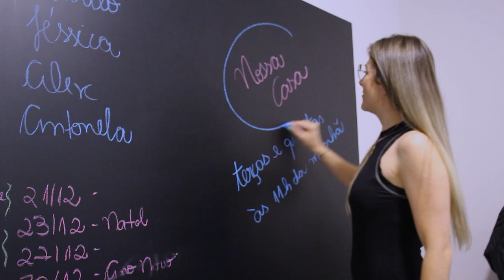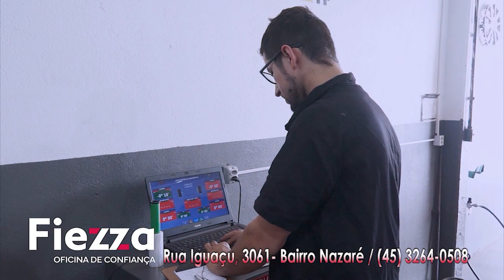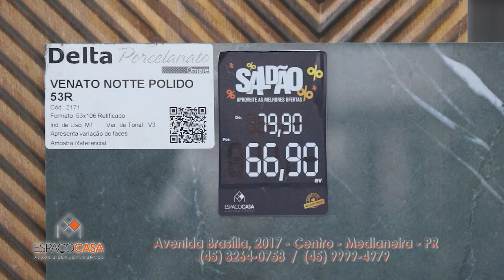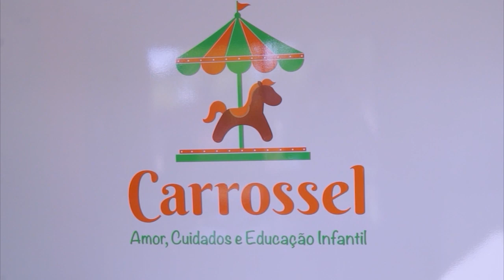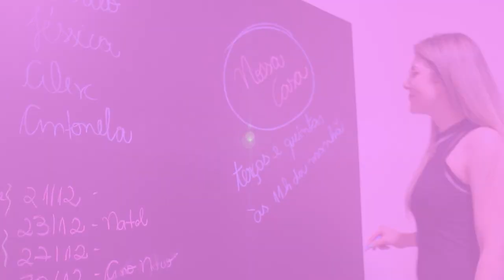Nossa Casa - Anna Violeira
No Programa Nossa Casa de hoje a Larissa e a Roberta recebem a Anna Violeira. Muitas histórias, música boa e ainda teve cozinha

Acompanhem conosco!!!